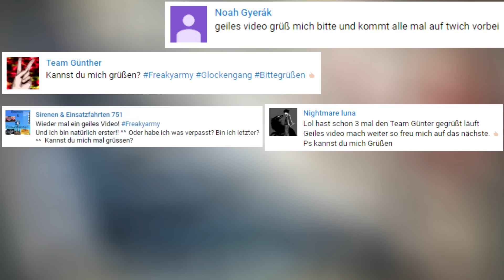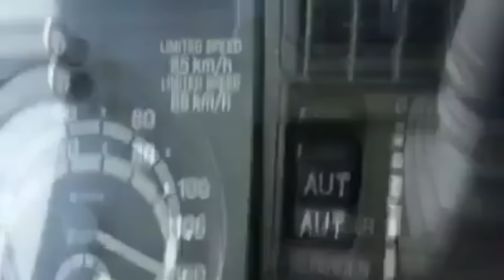Die Schlechtesten Lkw Fahrer Der Welt - Sie haben den Führerschein nicht verdient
Wenn du mir dein Video senden möchtest kannst du das mit diesem Link machen an diese Email Adresse kannst du sie senden : . Schreibe deinen namen dabei wenn du erwähnt werden möchtest.